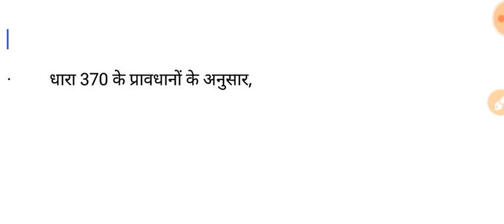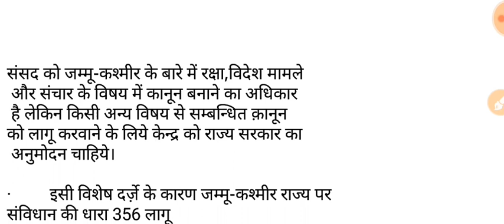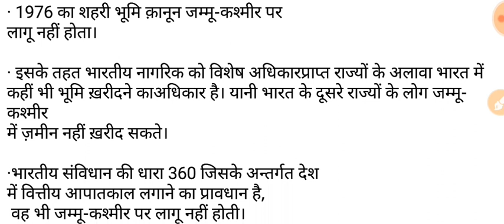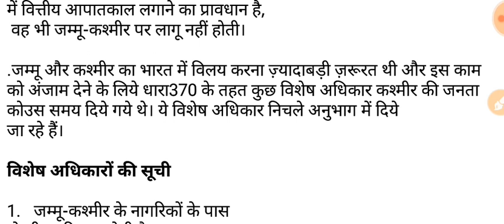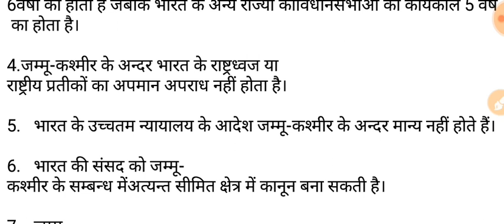Article 370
क्यों कश्मीर में होता है तिरंगे का अपमान